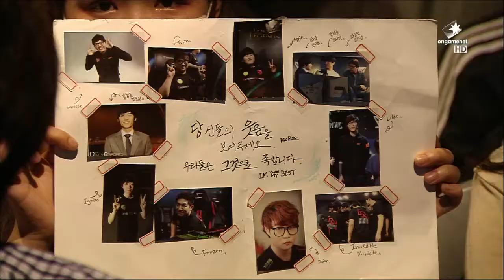Incredible Miracle vs CJ Entus Full BO3 Set | LCK Summer Split 2015 W6D1